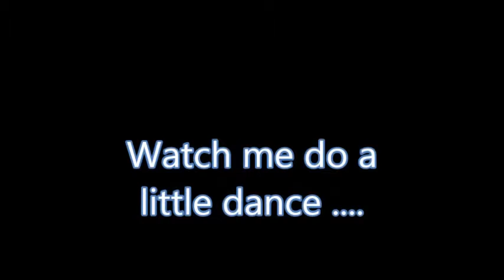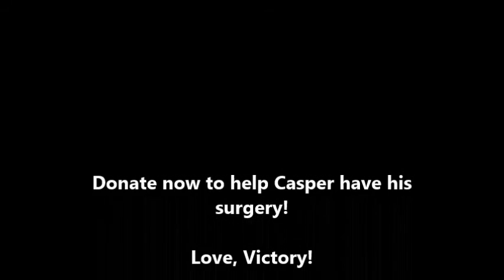Victory Dance For My Friend Casper!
SCGSR puppy Victory is helping raise money for his friend Casper, another SCGSR rescue who needs elbow surgery.